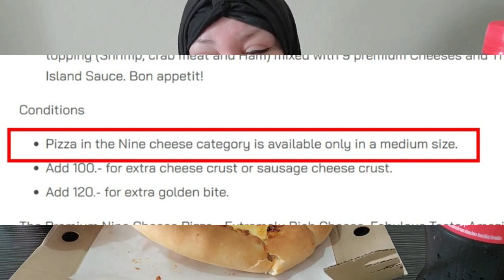Foodie Beauty: It's Personal You Guise